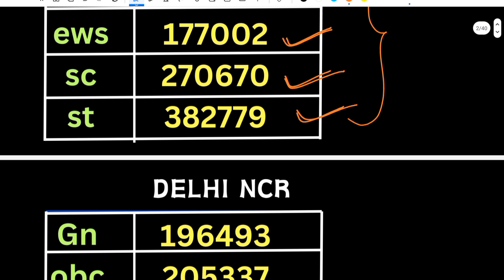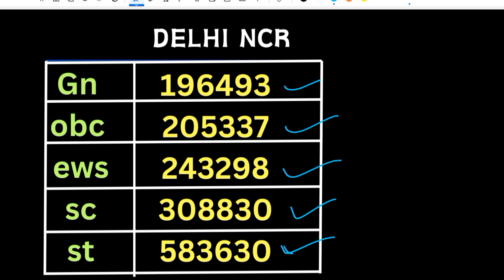bsc nursing round 3 result | bsc nursing round 3 cutoff 2024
delhi bsc nursing counselling
neet bsc nursing counselling
bsc nursing 2024
bsc nursing cut off for neet 2024
neet 2024 cut off for neet
Bsc nursing round-3 cut off
MCC round-2 seat allotment
delhi bsc nursing cut off round-3
Bsc nursing admission 2024
Seat matrix bsc nursing 2024
AIQ MCC seat matrix released
BSc nursing cut off
MCC round 3 cut off
neet round 3 cut off
cut off after seat Matrix
MCC round 3 seat matrix analysis
AIQ MCC cut off
MCC seat matrix released
 MCC counselling Started
MBBS cut off
MCC choice filling Started
when will MCC counselling choice filling Started MBBS new seats added
MCC round 3 counselling started
MCC round 3
mcc round 3 cutoff bsc nursing
bsc nursing college wise cutoff round 3